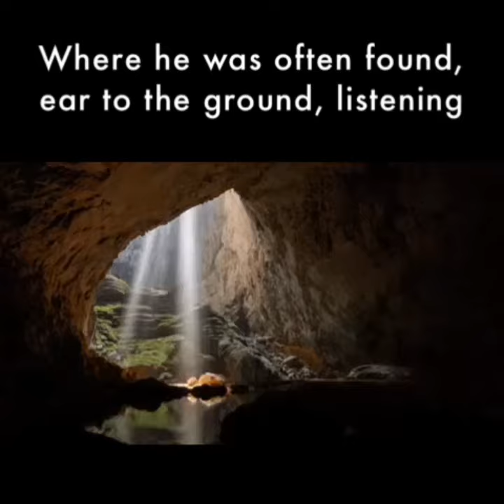Robert Kirk The Faerie Minister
Sir Walter Scott funded the 1st publication of Kirk’s manuscripts in 1815, which became known as ‘The Secret Commonwealth of Elves, Fauns and Faeries’.

It’s still in print today.

National Library of Scotland have 2 notebooks containing the original manuscripts.

This 60 Second story is a collaboration between me and Eon Heatherton, a Robert Kirk expert with enough knowledge on him to make a feature length film!